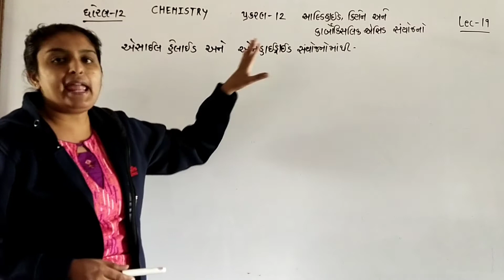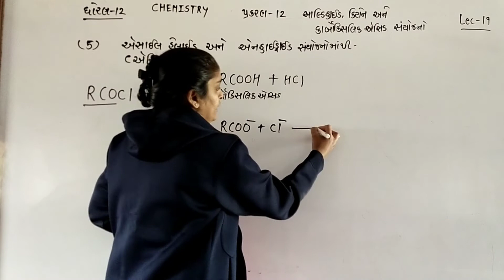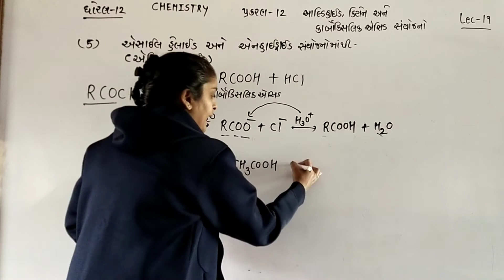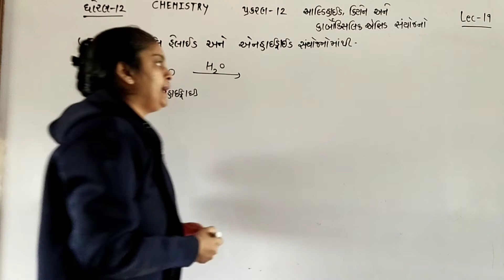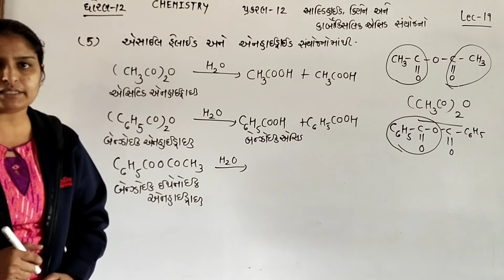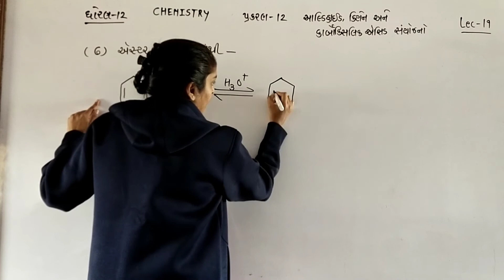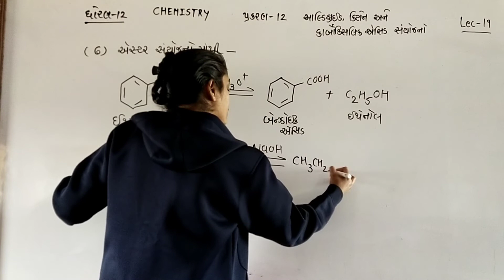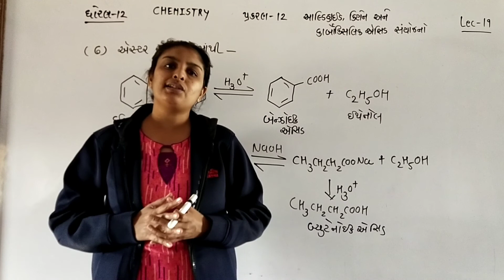Standard-12 Science Chemistry Chapter-12 (Part -19)